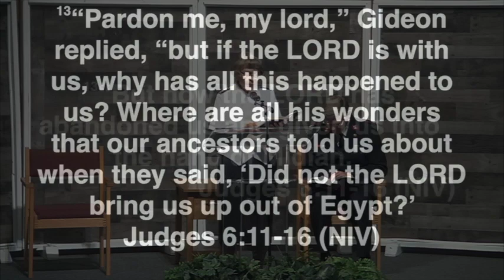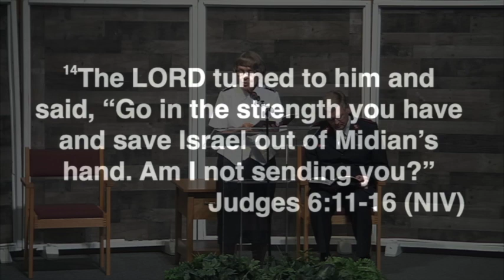Scripture Judges 6:11-16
Commissioner Juanita Nelting reads scripture from Judges 6:11-16 during  The Salvation Army Clearwater Corps Holiness Meeting on 6/14/20.